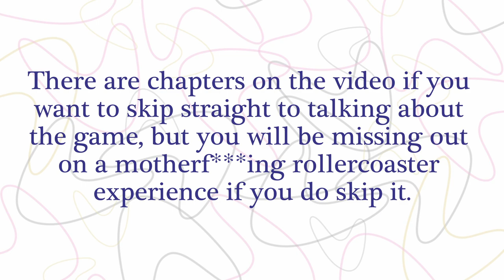Can LarryBoy (PS2) SAVE MY ETERNAL SOUL?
Today, BaneShake's Charlie reviews LarryBoy and the Bad Apple for the Playstation 2, as well as deep-diving into some of the context viewing VeggieTales again, years later, as an adult and an ex-Christian. Will nostalgia and the interactivity of the gaming medium sway him back over? Take a peek and see for yourself!

Chapters
00:00 Intro
03:01 When VeggieTales' lessons are GREAT
04:44 When VeggieTales' lessons aren't so great
09:27 Emotional appeals for evangelism
11:05 LarryBoy and the Bad Apple: the episode
14:27 Gameplay Mechanics and Design
22:39 The Story and Levels
42:22 So... did it save my soul?